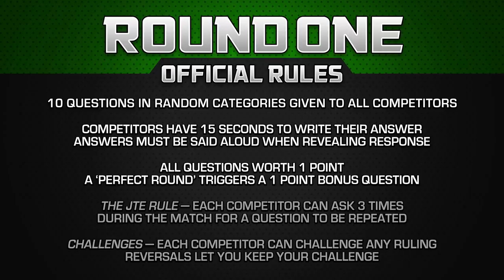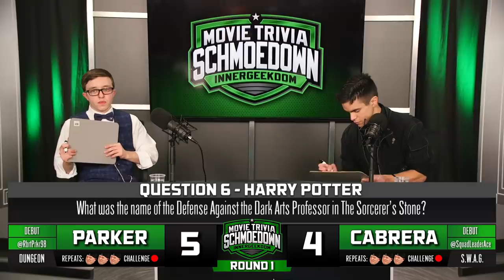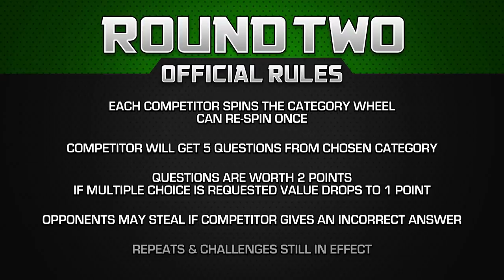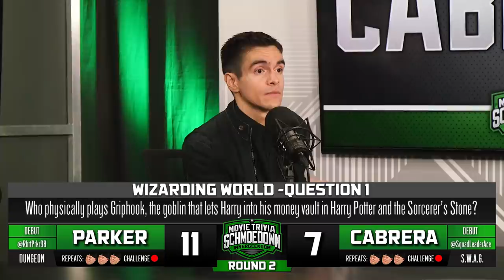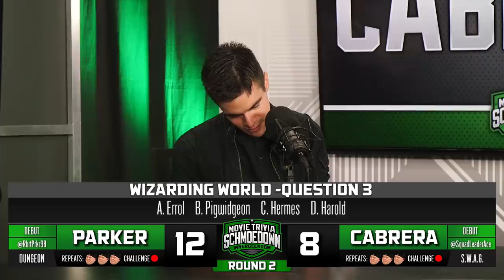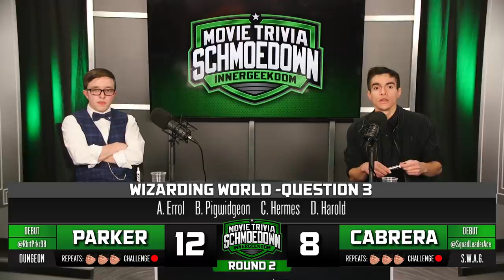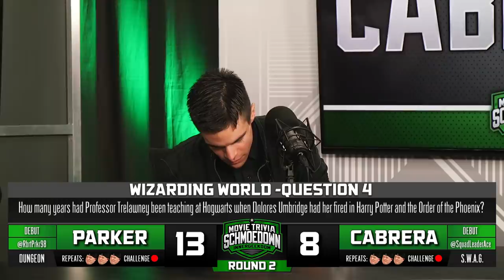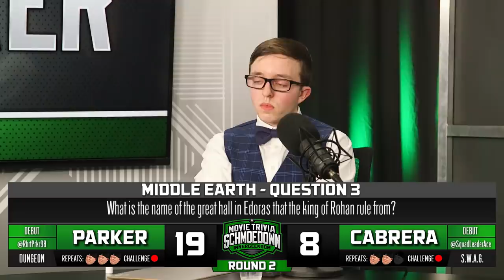Robert Parker VS Andres Cabrera - Movie Trivia Schmoedown